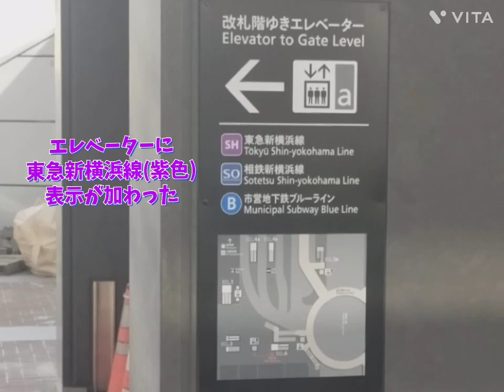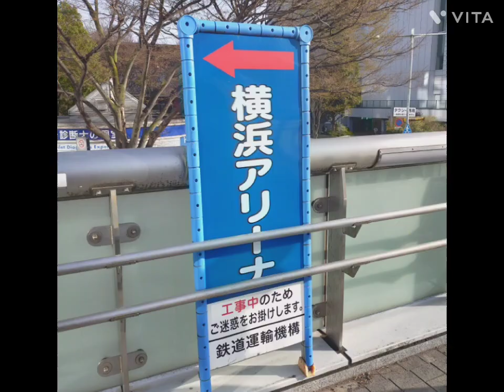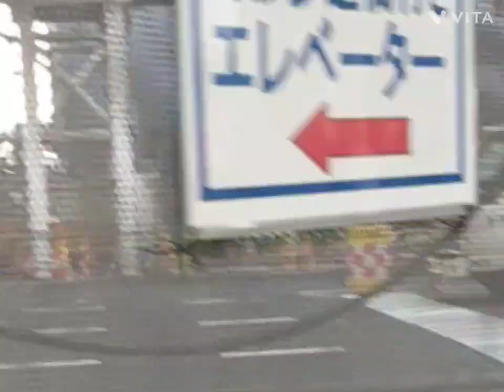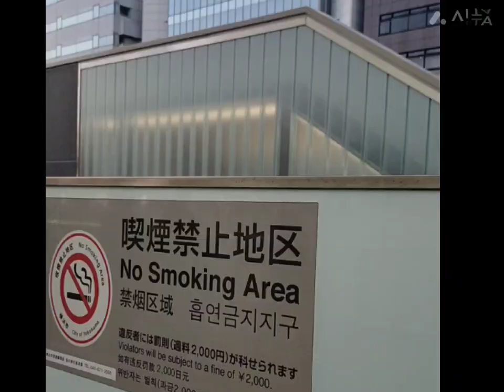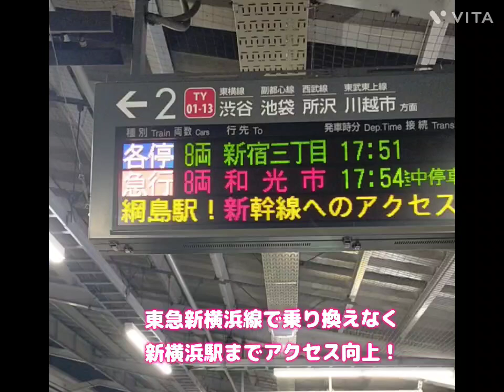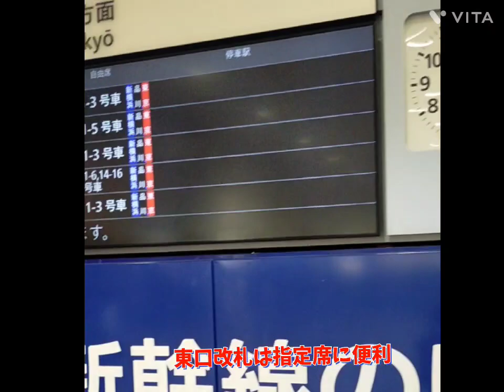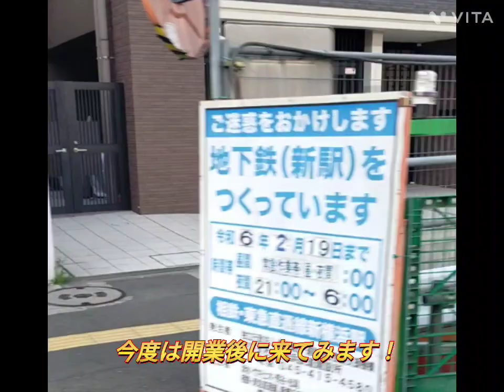【新横浜駅:相鉄・東急直通線工事現場】「開業まで１週間前の新横浜駅周辺」新横浜駅 相鉄・東急直通線 神奈川東部方面線 東急新横浜線 相模鉄道 横浜市営地下鉄 東急電鉄 JR新横浜駅 横浜市港北区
相鉄・東急直通線開業まであと１週間あまり。新横浜駅周辺の工事現場を一昨年から撮影してきましたがいよいよ最終回です！
 開業間近の駅周辺の風景をお楽しみ下さい。

注:動画中で新しい出口エレベーターのサインには東急新横浜線の他に相鉄新横浜線も表示されています(テロップに入れ忘れ大変失礼しました)

相鉄・東急直通線#新横浜駅#神奈川東部方面線#東急新横浜線#JR新横浜駅#横浜市営地下鉄新横浜駅#相模鉄道#JR東日本#東急電鉄#横浜市営地下鉄ブルーライン#鉄道運輸機構#仮想旅行#横浜市港北区#Yokohama#Japan